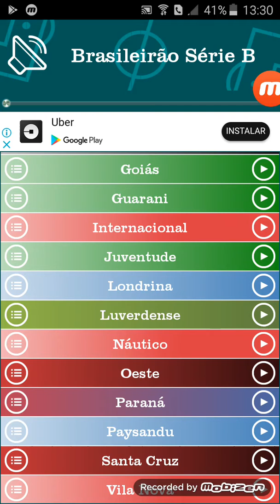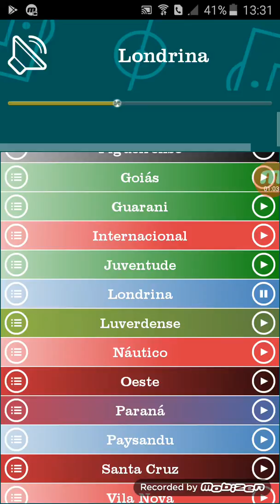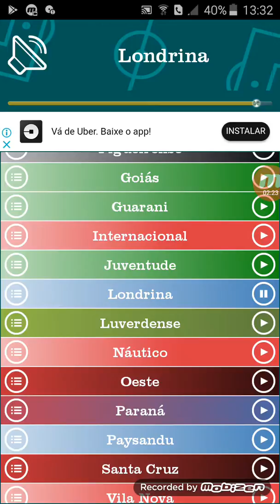HINO DO LONDRINA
Londres